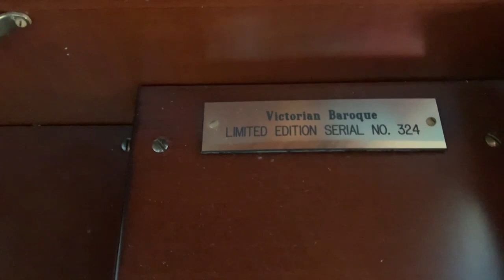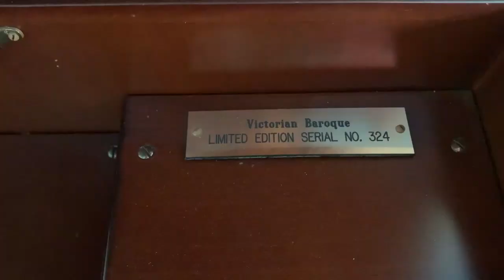Porter music box Baroque15,5-inch disc - オペラ座の怪人 The Phantom of The Opera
USA Porter　music box Baroque15,5-inch disc - The Phantom of The Opera
オペラ座の怪人　六甲山オルゴール博物館　でディスク式オルゴールを聴いて欲しくなり購入しました。凄い美しい音で感動しました。